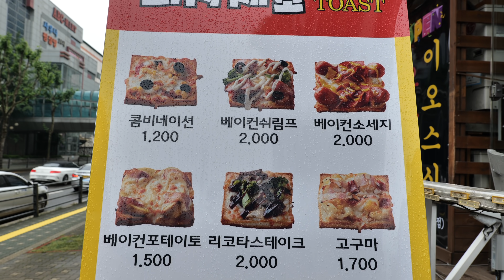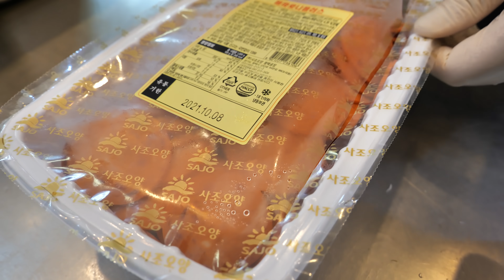피자토핑을 그대로 빵에 올려 오븐에 구워낸, 바삭한 피자 토스트 ! | $1 Cheap Pizza Topping Toast | Korean Street food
💗안녕하세요 얌얌입니다 :)
     산본에 가시면 맛 보실 수 있는 피자제로
     젊은 사장님께서 운영하시는 피자토스트 집이에요
     빵위에 토핑을 해서 오븐에 구워 주는 피자토스트
     피자 한조각에 들어가는 토핑을 빵위에 그대로 올렸어요
     피자도우 보다 담백하고 피자 맛이 그대로!
     얌얌 :)

💗상호
▶피자제로

💗가격
▶1,200-2,000원